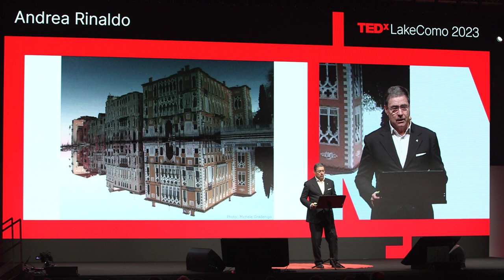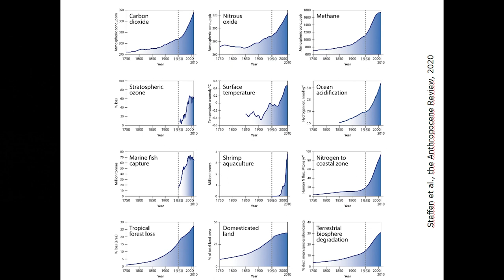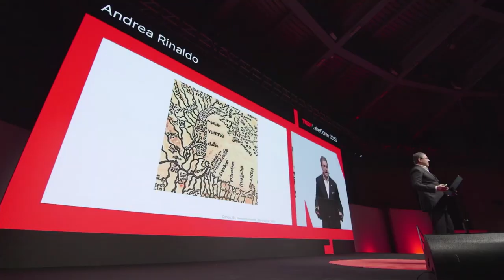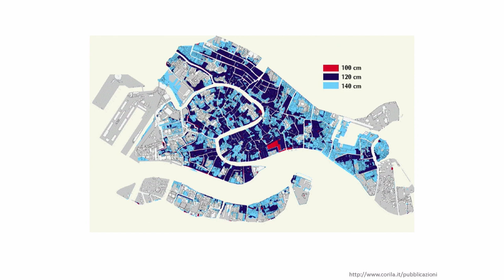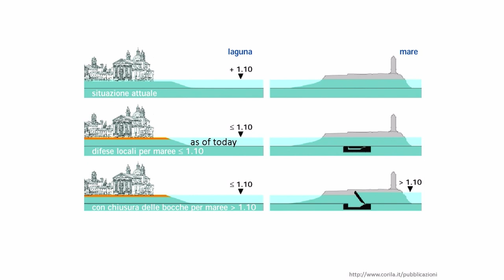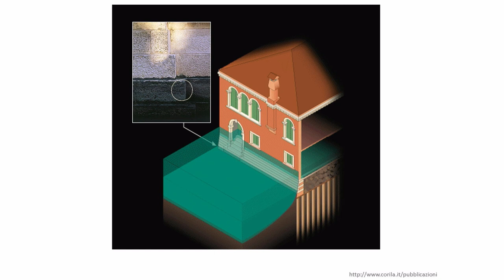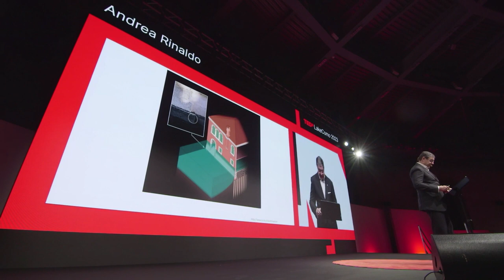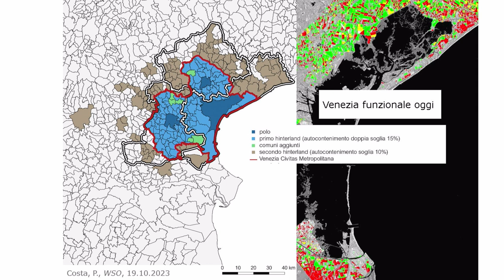Il governo dell'acqua nel mondo che cambia | Andrea Rinaldo | TEDxLakeComo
Venezia come esempio di fragilità e bellezza minacciata dalla crisi climatica e dalla mancanza di strategie di lungo termine per il governo delle sue conseguenze.
"Nobel Prize of Water" – The governance of water in a changing world.  Venice is an example of fragility and beauty threatened by the climate crisis and the lack of long–term strategies for governing its consequences.
Insegna Costruzioni Idrauliche all'Università di Padova. Ha collaborato come ricercatore al MIT di Cambridge e come professore associato presso l'Università di Princeton. Dal 2008 è anche direttore del laboratorio ECHO (ECoHydrOlogy) alla Scuola Politecnica Federale di Losanna (EPFL). Membro di prestigiose Accademie nazionali e internazionali, nel 2023, è stato il primo italiano a ricevere dal Re di Svezia la «Carl XVI Gustafs medalj - Pro Mundo Habitabili», nota anche come il «Nobel dell'Acqua». This talk was given at a TEDx event using the TED conference format but independently organized by a local community.